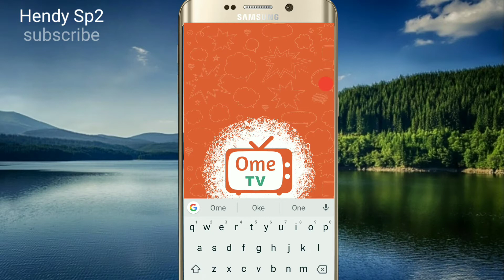2 METODE DAFTAR AKUN DI APLIKASI OME TV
2 cara daftar ome tv di hp android